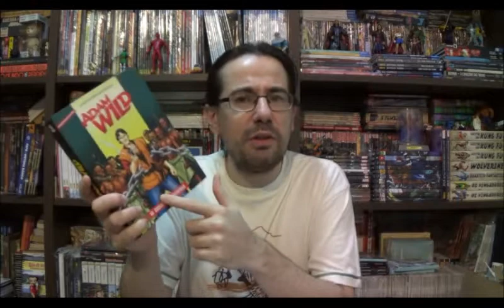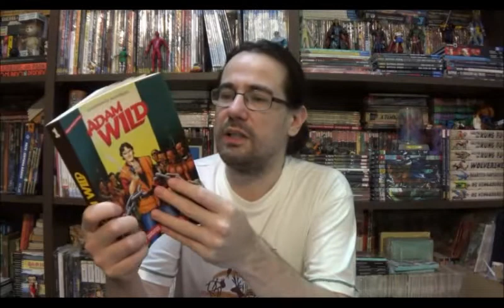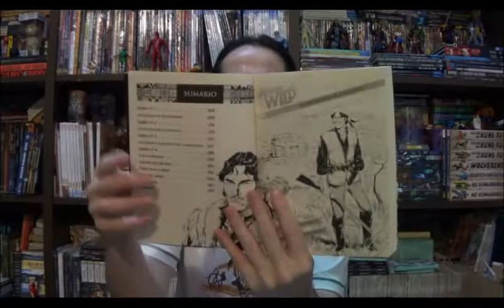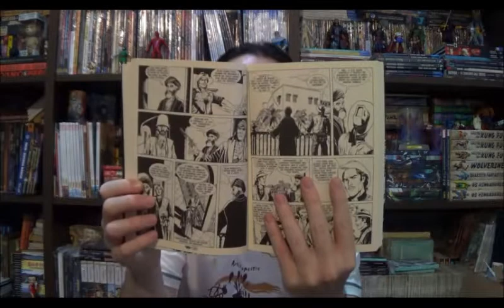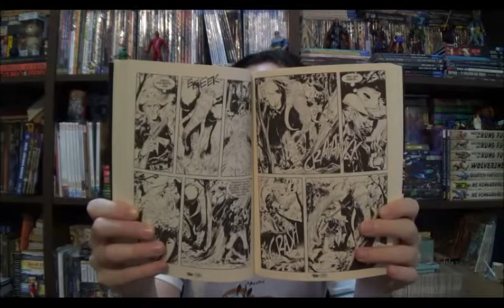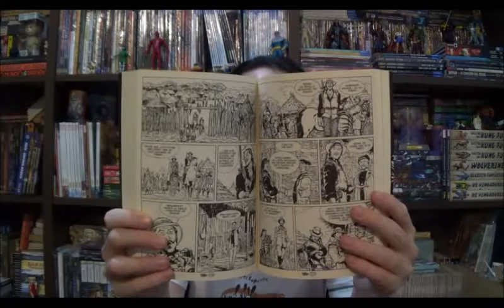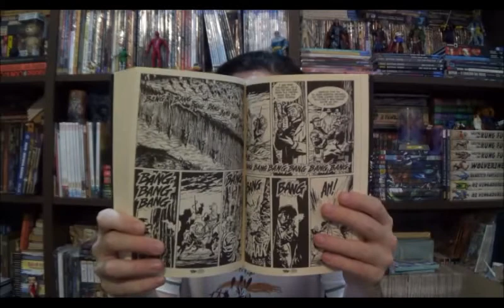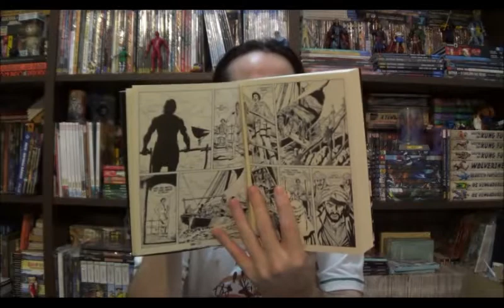Chapéu do Presto Especial - Adam Wild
Bem-vindos a mais um Chapéu do Presto Especial, no episódio de hoje vamos conhecer a mais nova editora brasileira a assumir um título da Sérgio Bonelli, diretamente do Rio Grande do Sul a recém criada Saicã traz Adam Wild.

⚠ Link para compras na Amazon

Campinas - SP
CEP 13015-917